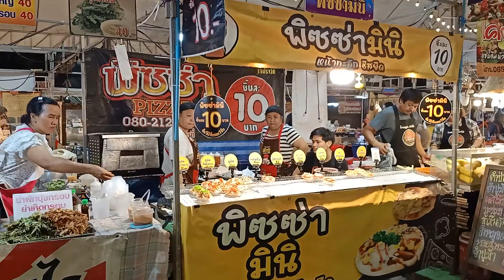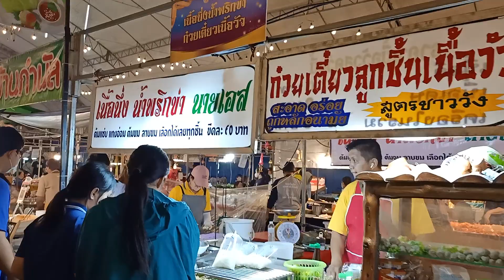บรรยากาศศูนย์อาหารงานกาชาด อุตรดิตถ์ค่ะ#รุ่งนภา แฟมิลี่